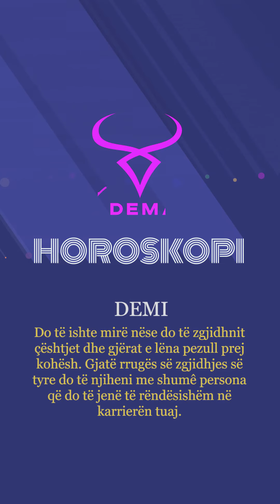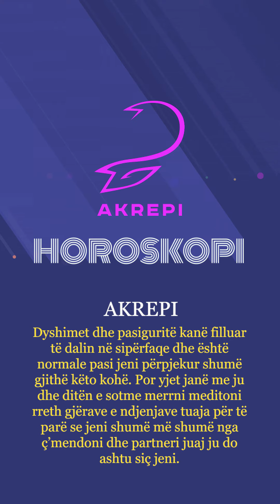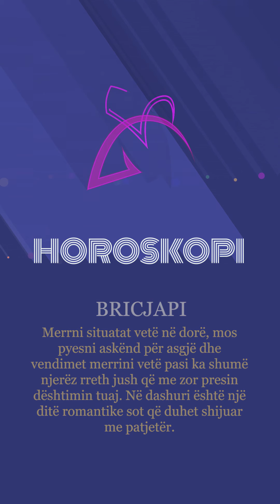Horoskopi 02/10/2023 - Wake Me Up